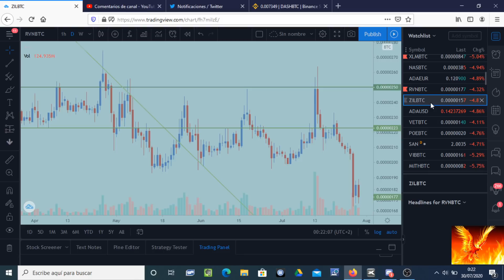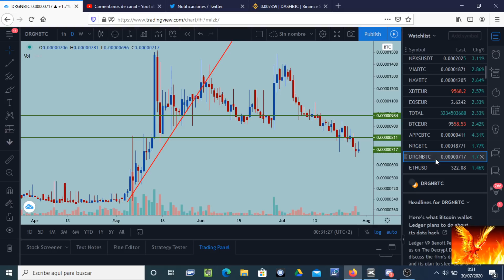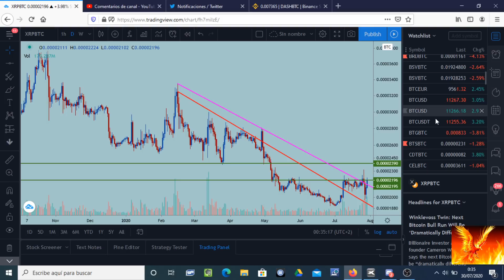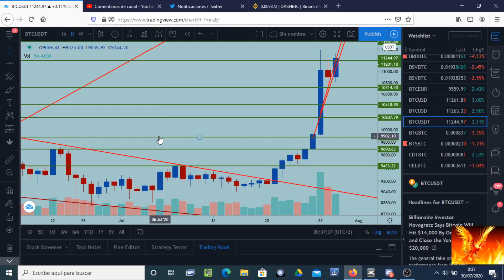Bitcoin amenaza con ir a los $ 11.550 y las altcoins tiemblan de nuevo.